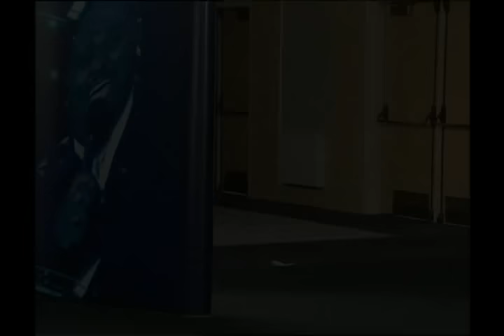American Idol Special Edition Worst Auditions Seasons 1 2 3 and 4 Part 2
looking back at some of the worst auditions from American Idol First 4 Seasons